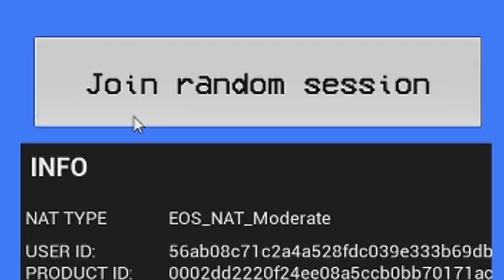PROBÉ CALL OF GRUTY😎 en ALFA y es INCREIBLE! | Gameplay OFICIAL de Call of gruty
Hoy les traigo un gameplay EXCLUSIVO de Call Of Gruty😎, espero que les gusté esta mini reseña y tranquilos que volvemos con el contenido habitual en unos días xD.

Se miembro del canal aqui(Me apoyarías mucho uniendote y aparte de que hablamos en discord también jugamos juntos uwu)!:

Canción del outro:
Groovin' (feat Yung Bae)

¿Cómo te envio mi historia?

-Puedes ingresar al discord, reaccionas al gatito en la pestaña de roles y luego escribes tu historia en envia-tu-historia. Y listo!

-Cualquier contacto puedes hacerlo mediante discord reaccionando a mi emoji en la pestaña de roles y escribiendo en mi chat del canal.

Nota:

Todas las historias de este canal son extraídas de Reddit o de suscriptores, me tomo la libertad de editar ciertas partes del texto para mayor conformidad y también el contenido para aumentar la duración o incluir un mejor titulo/cuerpo de la historia. Las historias no son 100% fieles al texto original.